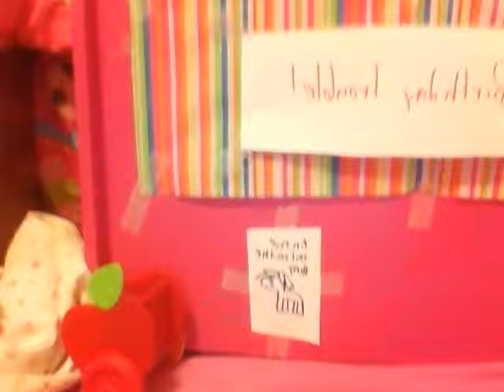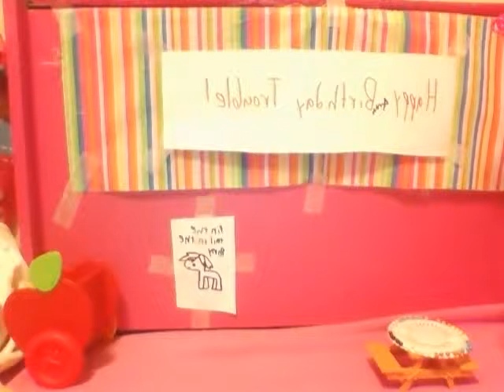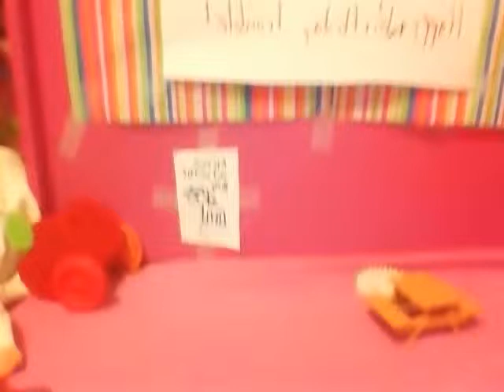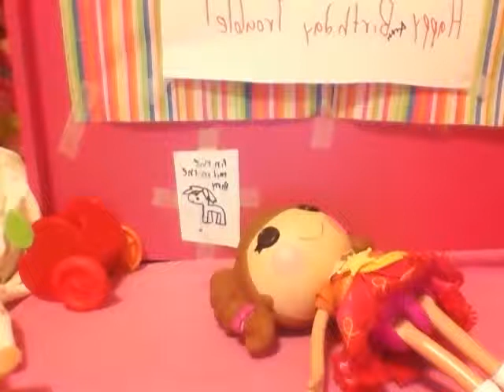Trouble's birthday party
I couldn't help myself so I did it early